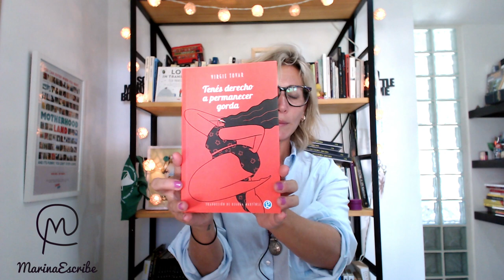Reseña "Tenés derecho a permanecer gorda" - Virgie Tovar